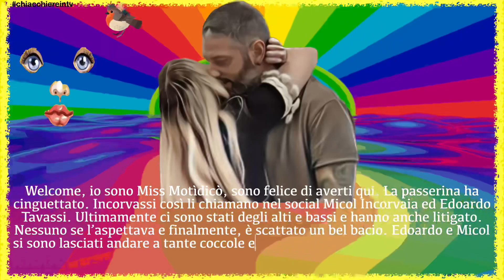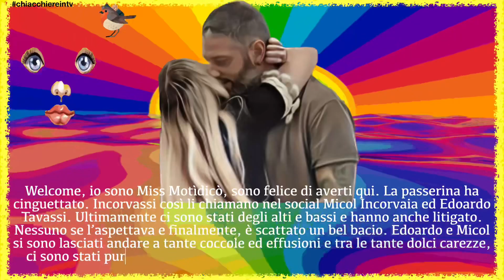Gf Vip 7 ULTIME NEWS: HIP HIP HURRA!!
Finalmente è arrivato il bacio tra Micol Incorvaia e EdoardO Tavassi